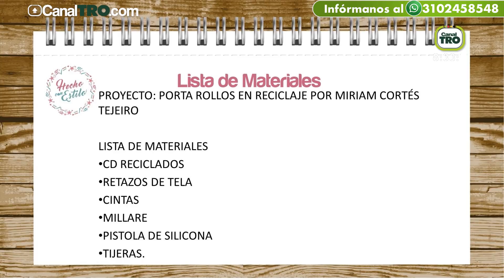Porta rollos en reciclaje por Miryam Cortés - Hecho Con Estilo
Hoy en Hecho Con Estilo aprendimos a elaborar un porta rollo con material en reciclaje, perfecto para la decoración de los baños.